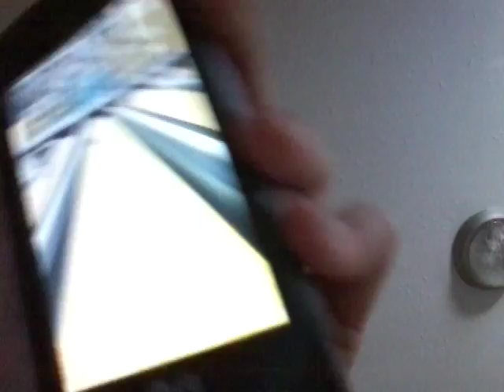30 bowling ipad